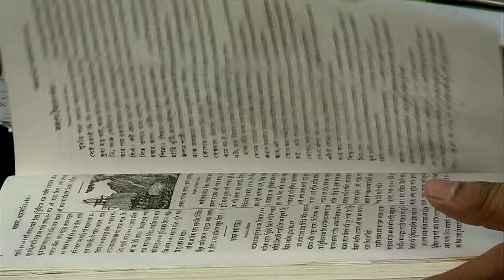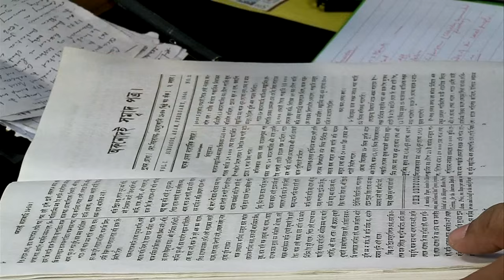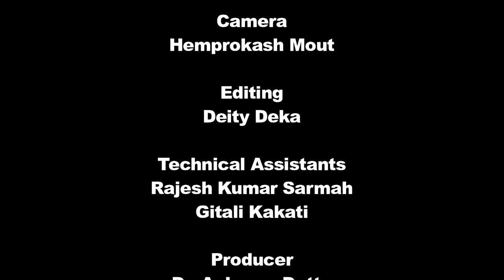Orunodai (অৰুণোদয়)_Part-2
Contributors: Dr. Sunil Pawan Baruah and Dr. Ankuran Dutta
Camera: Hemprokash Mout
Editing: Deity Deka
Produced by: Dr. Ankuran Dutta, Deputy Director, Multimedia(KKHSOU)
Programme Assistants: Gitali Kakati, Rashmi Duwarah, Rajesh Kr. Sarma